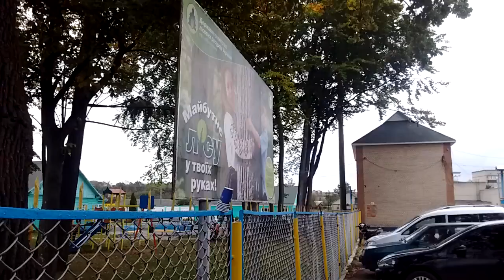Славута 07.10.2017 піт-стоп для кофе-брейку стабільно